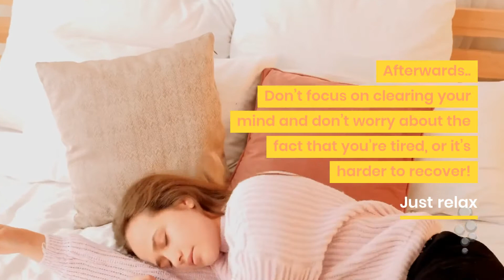The introvert hangover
Most introverts find that if they've been among a large group for a number of days (or even hours) they become drained and  exhausted; it feels like having a hangover! This is the introvert hangover, where you've over done the socialising (doesn't always take much!).

The introvert hangover symptoms kick in as you feel lethargic, drained and maybe even achy (well one person reported that). Those are introvert hangover symptoms, so what's the cure?

The cure for the introvert hangover is to know that it's likely to happen and plan some non people time after the event. Most introverts know that they'll feel these symptoms, so it's wise to be ready for them.

That's not always possible, so plan some microbreaks during the event. Microbreaks can help prevent the hangover getting so bad

Jon Baker specialises in getting leaders to improve employee engagement and productivity in their firms, by increasing their understanding of introversion.

A third to a half of most teams are introverts, yet the communications, culture and success models in most firms are designed with extroverts in mind.

The result is the introvert productivity gap, where many people are not fully productive. Isn't it time you changed that in your firm?